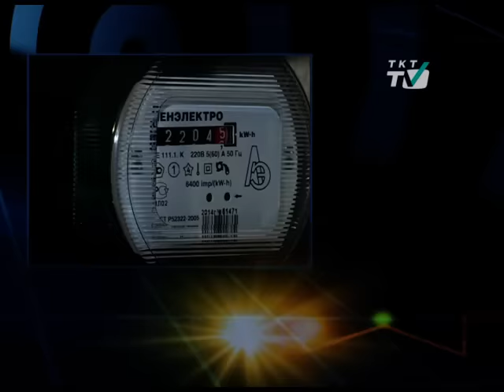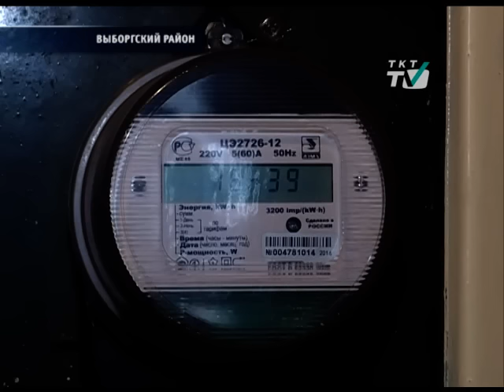По Петербургу кочуют энергетики-аферисты.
Горожан призывают к бдительности:  мошенники активизировались в Выборгском районе.
tkt-tv.tv